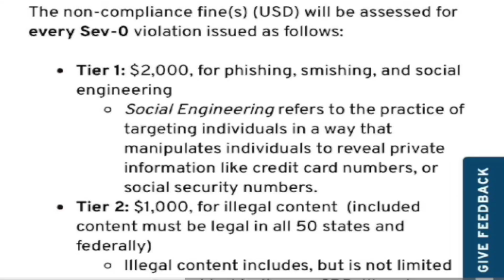Is T-Mobile Going Fine You For Your Text Content?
On The Angry Truth Channel, we are going to ask, Is T-Mobile Going Fine You For Your Text Content?  This is something that circulating the internet & some people are getting it wrong.